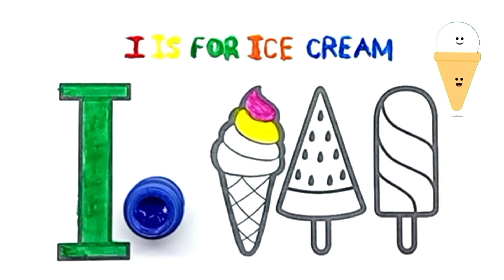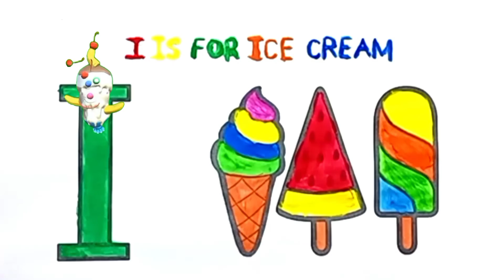I is For ICE CREAM Drawing, Painting & Coloring for Kids and Toddlers | Paint With Watercolor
How to Draw a ICE CREAM Step by Step for Beginners in Easy Way | Alphabet | ABCs | Step by Step Drawing | ABCD